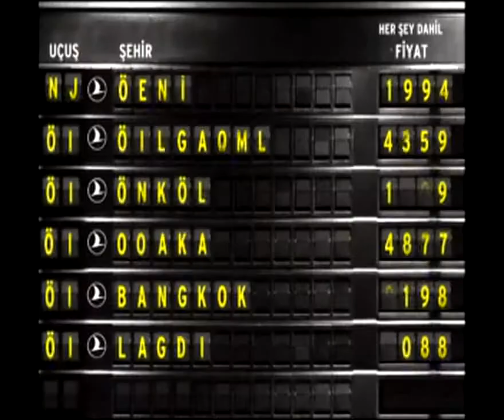THY Dış Hatlar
Ajans : Art Grup
Comp : Özgür Taparlı
Ses : Cem Gönenç